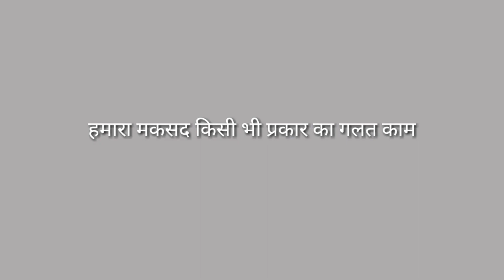इस फोन की बैटरी जल्दी खत्म नहीं होगी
Is phone ki battery jaldi khatam nahi hogi, ye video 2 minute dekho phone ki battery jaldi khatam nahi hogi